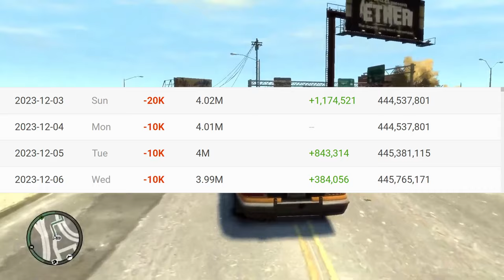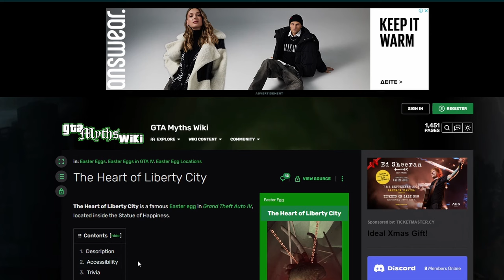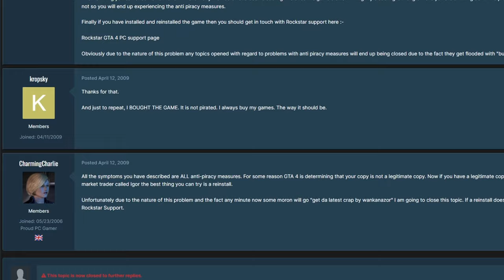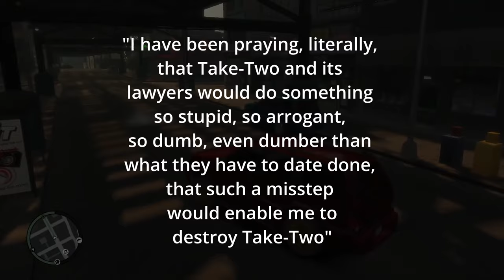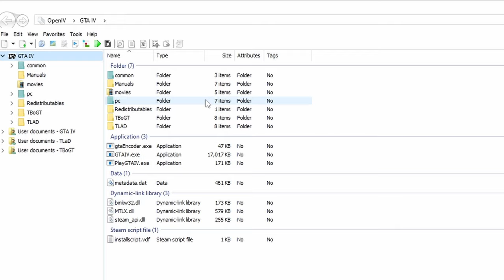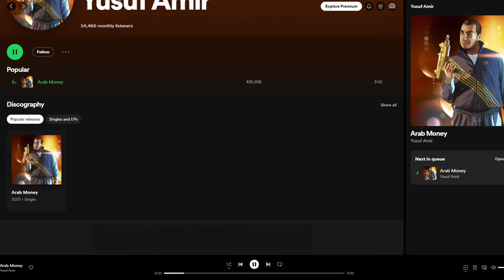The Grand Theft Auto IV Mega Iceberg | Part 1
I have created a mega iceberg consisting of many facts, trivia and secrets of GTA 4. And with my 300 hours, I will tell you all everything that I have found.

Time stamps:
00:00 - Introduction
01:03 - Hilary Clinton
02:03 - The Heart of Liberty
03:04 - Cracked drunk camera
03:52 - Jack Thompson
05:33 - Johnny is dead
05:40 - Bowling
06:10 - Small Canon decisions
06:57 - Niko's gloves
07:13 - The Euphoria Physics Engine
08:11 - Arab Money
08:20 - Beta Niko, Johnny and Luis
08:52 - Vladimir Lvovich Mashkov
09:46 - The swing of death
10:18 - Beta Map
10:48 - Outroduction